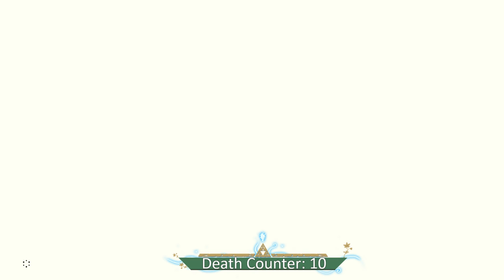I found a DRAGON!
Thanks to Joseph i was confident enough to go look at a dragon...and only